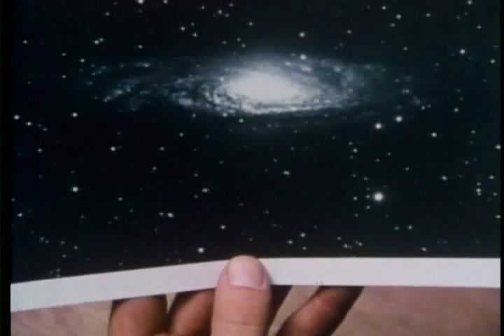Carl Sagan on the Big Bang - Milton Humason & Edwin Hubble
Milton Humason & Edwin Hubble's contributions to the theory of the "Big Bang." This clip comes from Carl Sagan's Cosmos episode 10, "The Edge of Forever."